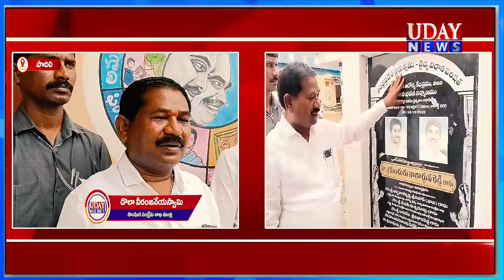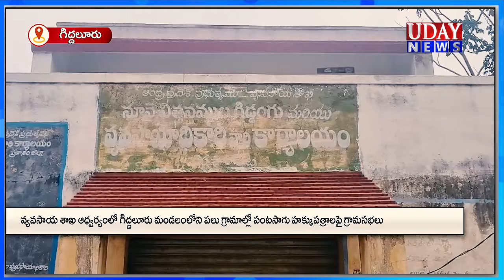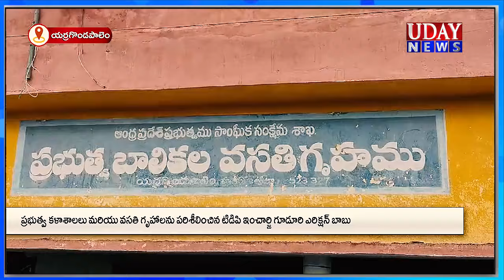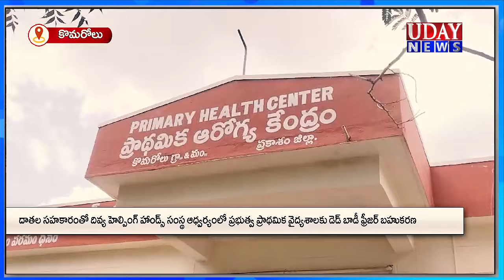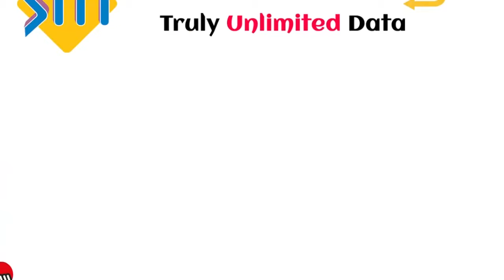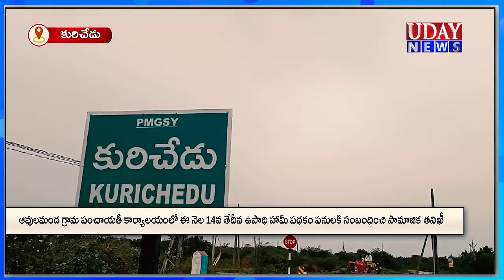13-07-2024 || UDAY NEWS MARKAPURAM / ఉదయ్ న్యూస్ మార్కాపురం